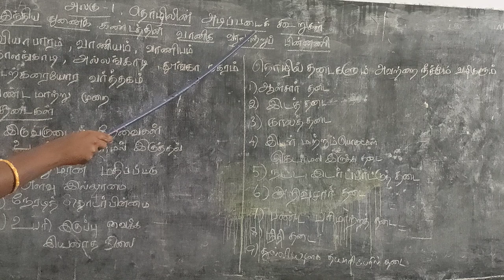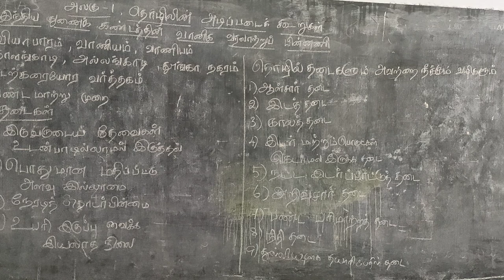11std Commerce lesson 1 unit 1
11 std Commerce lesson 1